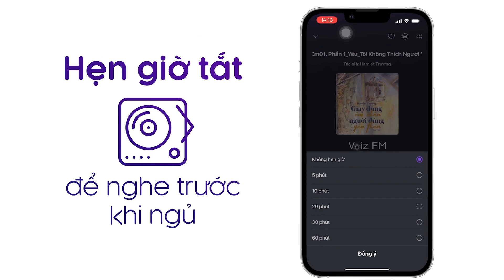Sách nói Dinh Dưỡng - Chìa Khóa Vàng Cho Sức Khỏe - Lisa Hark, Ph.D & Dr. Darwin Deen | Voiz FM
Nghe trọn nội dung sách nói Dinh Dưỡng - Chìa Khóa Vàng Cho Sức Khỏe trên ứng dụng Voiz FM

“Dinh Dưỡng – Chìa Khóa Vàng Cho Sức Khỏe” là bộ sách cung cấp cho bạn đọc những kiến thức cơ bản nhất, đầy tính khoa học về các dưỡng chất trong thực phẩm. Chúng ta sẽ cùng tìm hiểu chi tiết các chất dinh dưỡng – chất đạm (protein), chất béo (lipid), chất đường (carbohydrate), chất xơ, và vi chất dinh dưỡng (vitamin và khoáng chất), dưỡng chất đa lượng và vi lượng… ; cách cơ thể sử dụng các chất dinh dưỡng ấy, cách tính toán nhu cầu năng lượng và nguồn tiếp nạp phù hợp.

Tại ứng dụng sách nói Voiz FM, sách nói Dinh Dưỡng - Chìa Khóa Vàng Cho Sức Khỏe được đầu tư chất lượng âm thanh và thu âm chuyên nghiệp, tốt nhất để mang lại trải nghiệm nghe tuyệt vời cho bạn.

Cảm ơn bạn đã ủng hộ Voiz FM. Nếu bạn yêu thích sách nói Dinh Dưỡng - Chìa Khóa Vàng Cho Sức Khỏe và các nội dung sách nói podcast khác, hãy đăng ký kênh để nhận thông báo về những nội dung mới nhất của Voiz FM channel nhé. Ngoài ra, bạn có thể nghe BẢN FULL ĐỘC QUYỀN hàng chục ngàn nội dung Chất lượng cao khác tại ứng dụng Voiz FM.